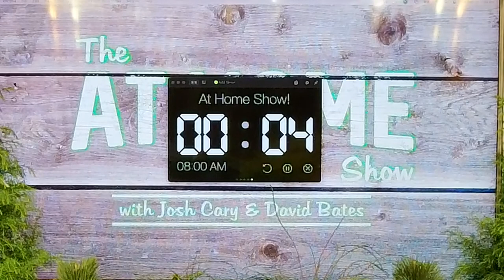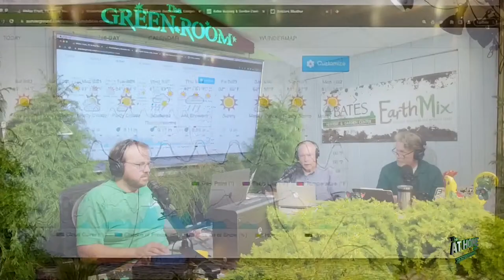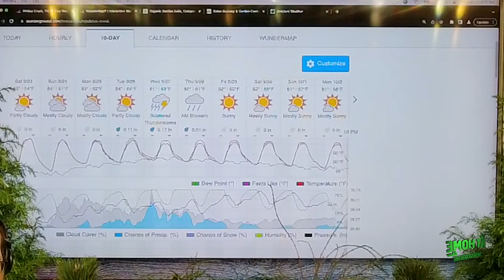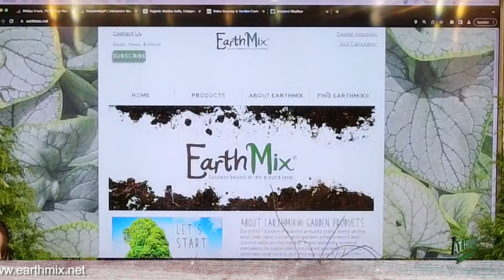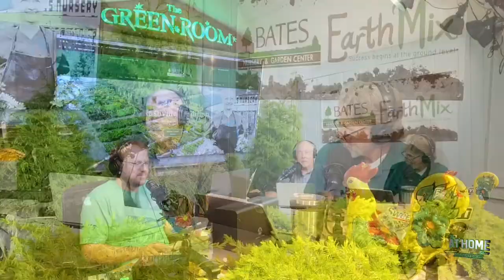The At Home Show | Gardening Questions Answered | Sep 23 2023